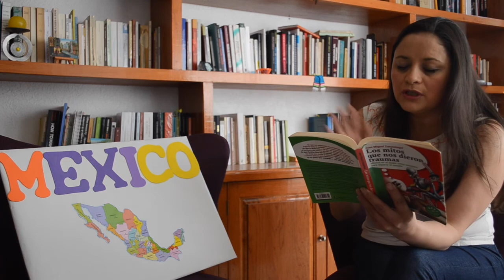2 LOS MITOS QUE NOS DIERON TRAUMAS Segunda sesión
Con un estilo propio del psicodrama, este libro nos va mostrando actitudes, creencias y vicios que le han impedido a los mexicanos, llevar a su país al cabal desarrollo.